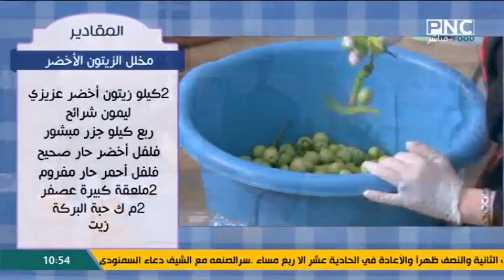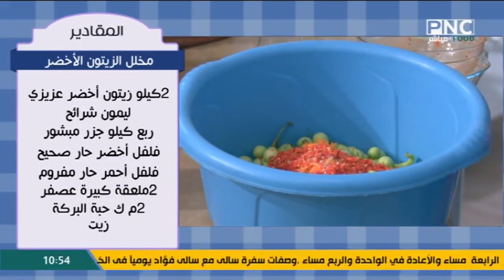طريقة عمل مخلل البصل السريع - مخلل الجزر - مخلل الزيتون الأخضر | البلدي يوكل مع الشيف نونا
من حلقة برنامج البلدي يوكل - السبت 10 سبتمبر 2022